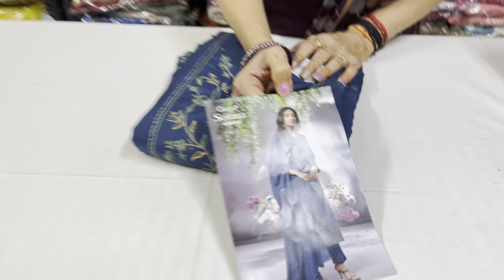GANGA BRAND OR HANDWORK SUITS ME PYARA SA COLLECTION || ganga suits handwork 🌹7827816306🌹